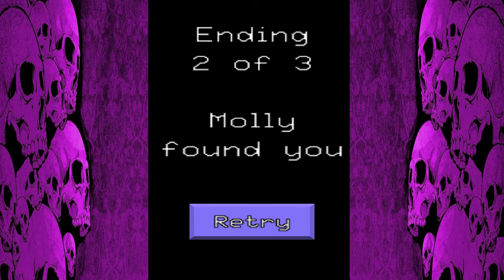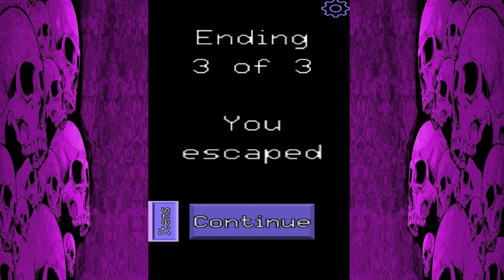Molly Wants Us To Come Inside & Play A Game And She Always Wins [ Excuse Me Sir ]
Your brother George has gone missing, and it is up to you to find out what happened to him. But, there's one obstacle in your way... Molly.